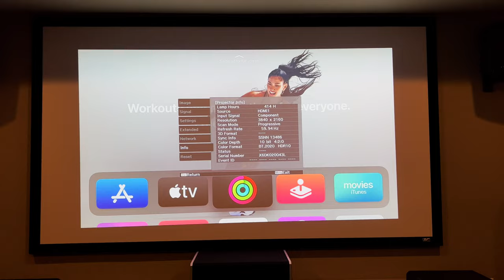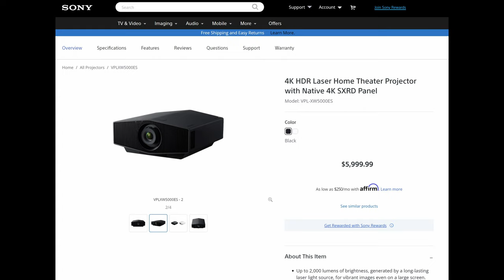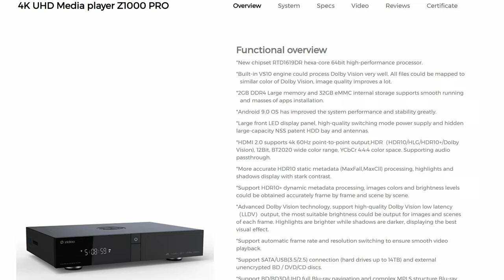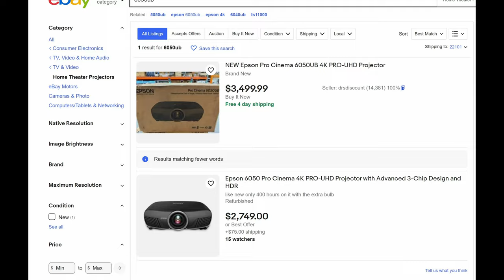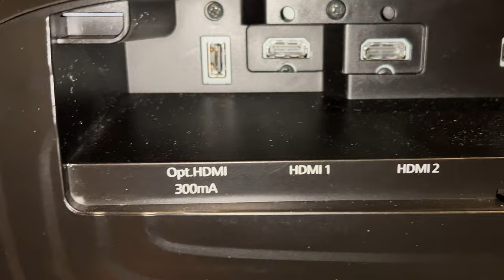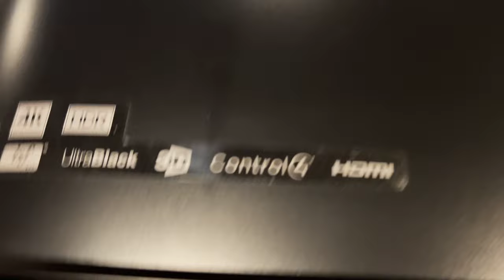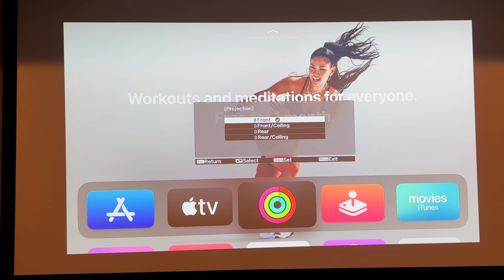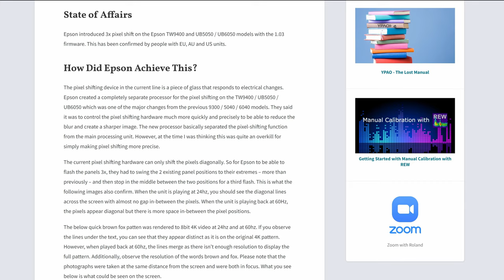Why I Bought an Epson 6050UB in 2023… | Projector impressions and overview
I go over why chose the Epson 6050UB over the more recently released projectors in the market.  Long story short I decided that sometimes you get what you need and not what you want.  I decided that I didn't need to spend $11,000 (JVC NZ7) on a projector to get a great experience and whoever tells you that you need to spend that much is not doing you any favors.  I'm going to be installing this projector in my new theater room which will have an 11.2.6 ATMOS system powered by 2 Emotiva XPA Gen 3 amps.  This projector is going to anchor my system and keep my in business for a while.

Speaker Cables:
Subwoofer Cable:
Center Speaker Wall Mount:
Speaker Brackets:

Equipment list:

Speakers (Some models shown are updated equivalents)
1. Definitive Technology BP-8080ST Front/Main
(Definitive Technology BP9080x)
2. Definitive Technology CS9080 (Replaced the CS8040HD) Center
(Definitive Technology CS-9060)
3. Definitive Technology SR-8080BP Surrounds
(Definitive Technology SR9080)
4. Definitive Technology StudioMonitor 55 Height Front
(Definitive Technology Demand Series D11)
5. Definitive Technology ProMonitor 1000 Rear Surrounds
6. Infinity CS60R In-ceiling height
7. SVS PB-3000 Subwoofers

Receiver
PIONEER Elite SC-LX901 11.2-Ch
(Denon AVR-X6700H)

Screen
Elite Screens ER120WH1

Projector
Epson 5050UB
Epson 4010

Acoustic Panels
Acoustimac.com

Seats
Palliser Blade

Theater Seat Risers
SoundRight 7" Black Home Theater Riser Platform (4Seating Website)

AC Infinity Fans
AC Infinity Controller 1, Thermal Trigger (For Xbox Series Consoles)

Chapters:
00:00 Intro
0:45 What projector I chose and why
3:01 What other projectors I considered
3:47 Why I didn't choose the Epson LS12000
6:13 Why I didn't choose the Sony VPL-XW5000ES
7:25 Why I didn't choose the JVC NP5
7:56 The hunt for the 6050ub begins
9:10 The remote control
10:10 The auto lens cap
11:14 Rear panel and side panel
13:20 On screen menu
16:26 First impressions